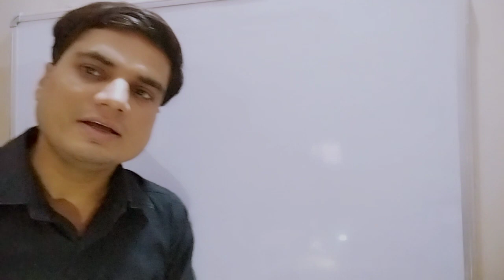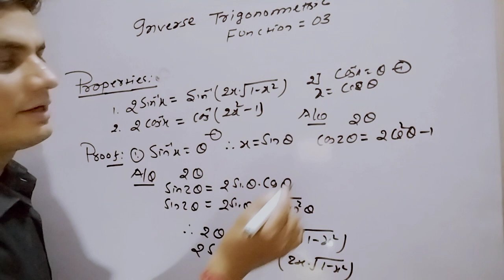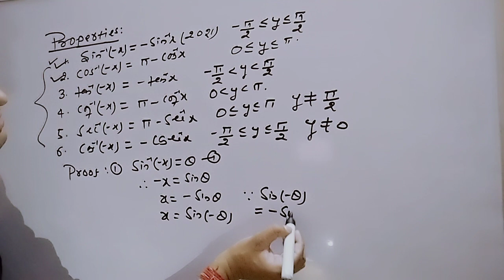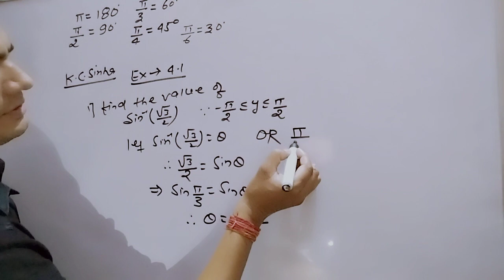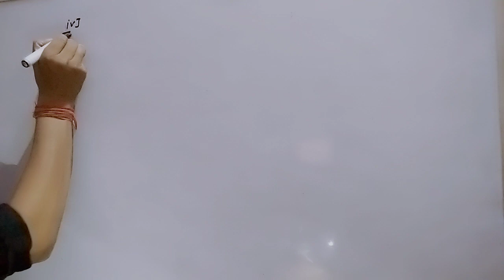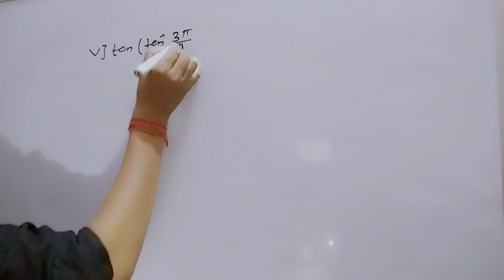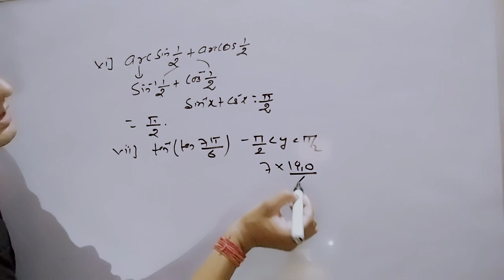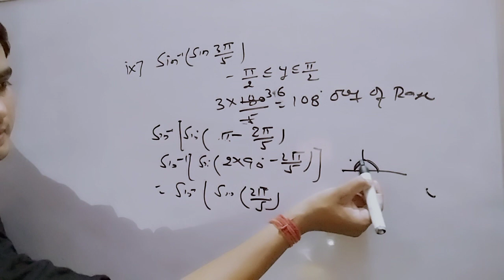Concept of Inverse Trigonometric Functions. part -3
For Class-11th,12th,B.sc (H/Sub ) and competitive Exams.
inverse _trigonometry#functions